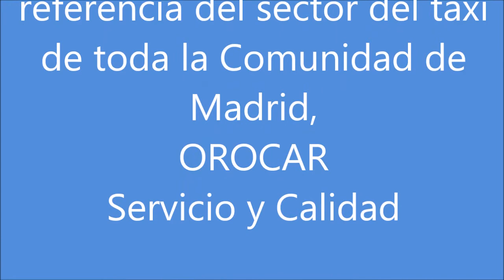Taller de Taxis mecánico en Madrid,Leganés,Taller Taxis Chapa y Pintura Madrid,Leganes,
Avda. de los Metales, 10
28914 LEGANÉS (Madrid)
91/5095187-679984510